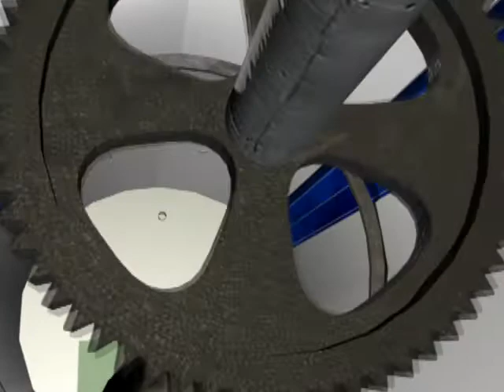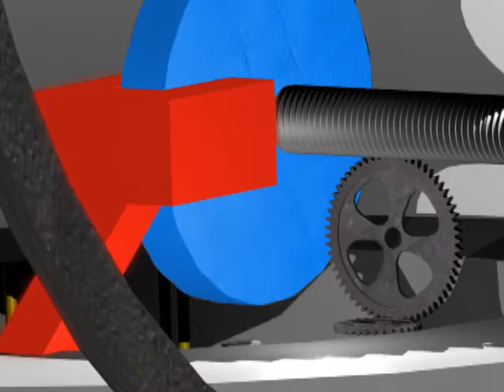WINDFARM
ImageMaker Advertising Inc. does not accept any responsibility or liability for investment decisions made on the basis of the information herein contained.